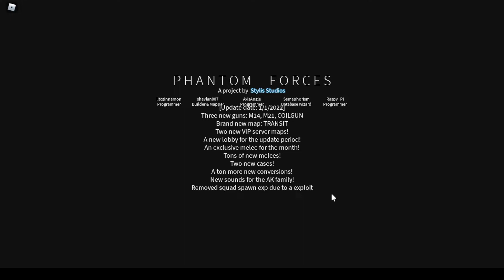Roblox Phantom Forces Season 2 episode 140 - 150 [ Finale ]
I hope that all of you have enjoyed the 2nd Season. Season 3 will be released.